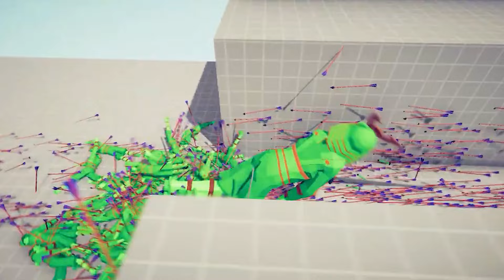3x SAMURAI GIANT vs 1000x OVERPOWERED UNITS - TABS | Totally Accurate Battle Simulator 2024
3x SAMURAI GIANT vs 1000x OVERPOWERED UNITS - TABS | Totally Accurate Battle Simulator 2024